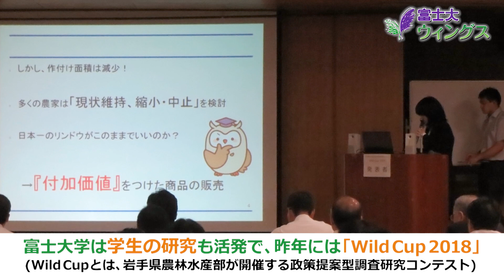富士大学情報番組「富士大ウィングス」2019第5回「研究と教育」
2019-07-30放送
岩手県にある富士大学の情報番組「富士大ウィングス」。
2016年から毎年夏の時期に、岩手県内で放映しております。
2019年は全7回を放送し、第5回のテーマは「研究と教育」です。